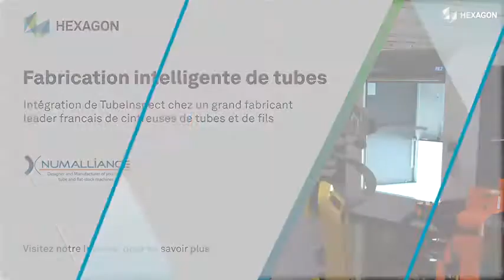Pionniers du cintrage de tubes : Entretien avec Numalliance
Nous sommes allés chez Numalliance pour nous entretenir avec le directeur régional des ventes Hervé Lasnier, sur le tout dernier projet de cette entreprise – un système entièrement automatisé de contrôle de tubes, se basant sur les fonctionnalités uniques de notre système TubeInspect HRC.